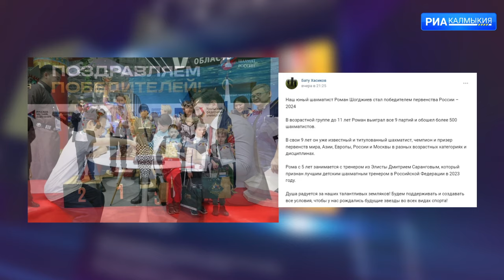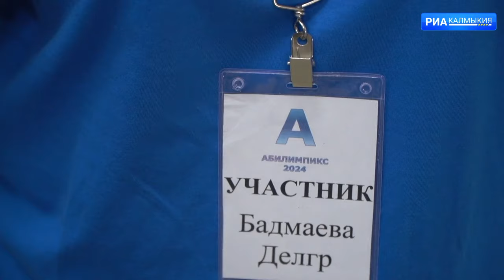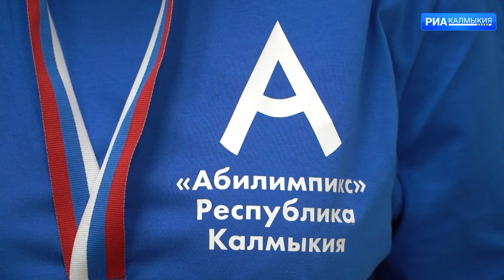ДЕНЬ РЕСПУБЛИКИ 18 04 2024 ДНЕВНОЙ ВЫПУСК